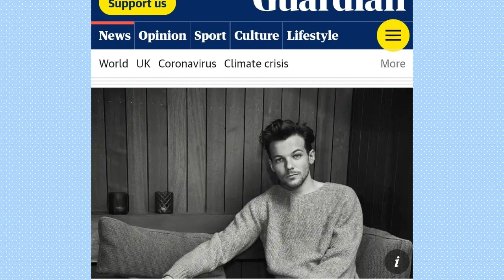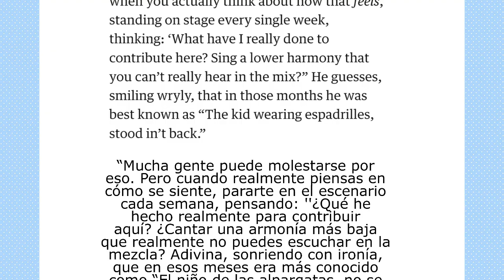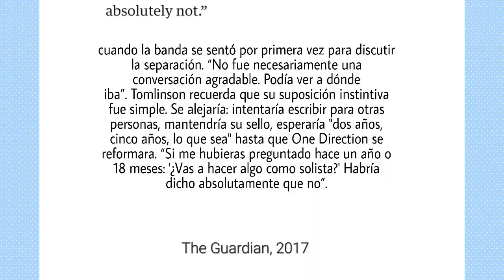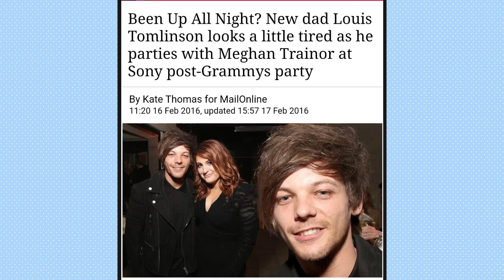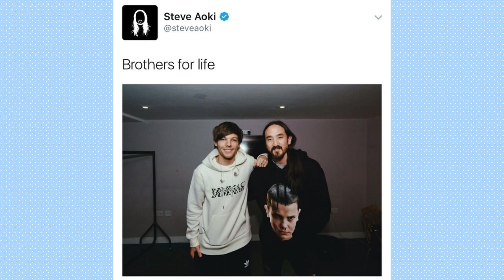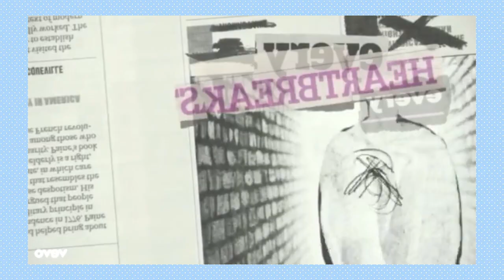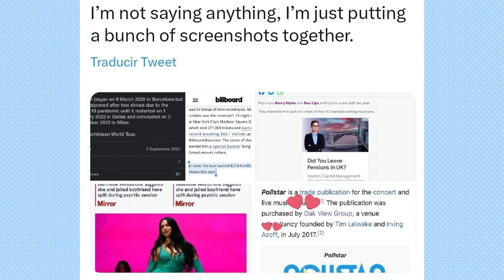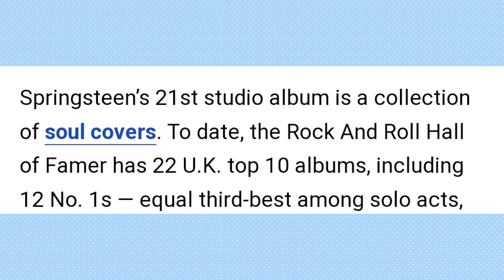TODO sobre el SABOTAJE a LOUIS TOMLINSON | Meli Sbeib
MELI SBEIB

LouisTomlinson BMG SycoMusic OneDirection Besties, les dejo este video donde explico todo lo del sabotaje que le han hecho a Louis desde que está en One Direction, yo en verdad espero que esto se arregle.

🔥MIS REDES🔥